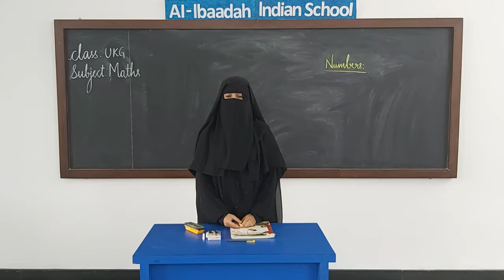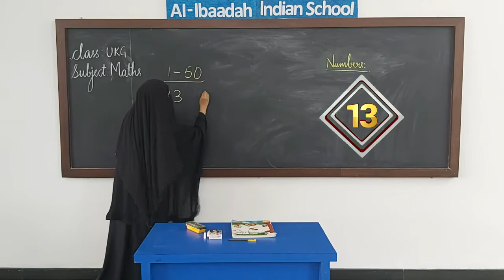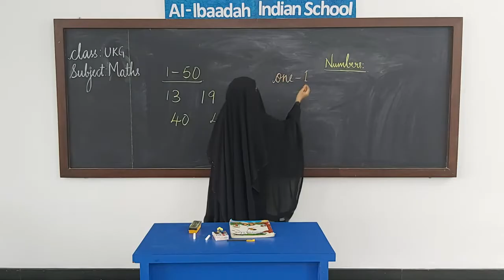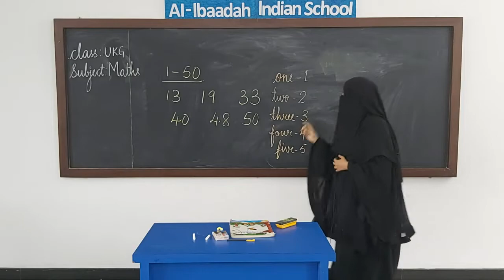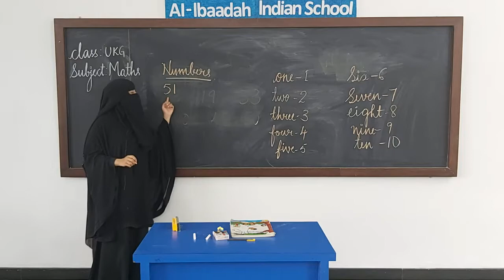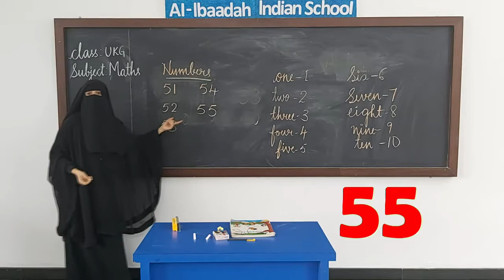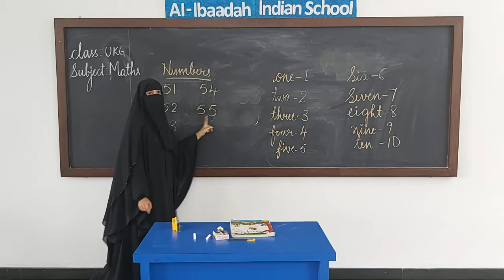Numbers 1 to 55 | Maths for UKG | Al Ibaadah Indian School | AIIS